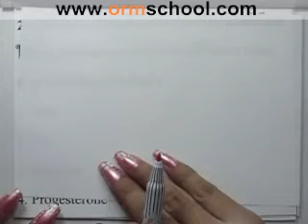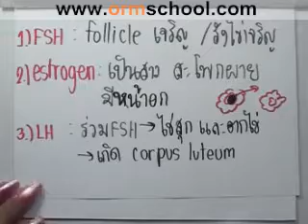Bio A-NET'49 part025